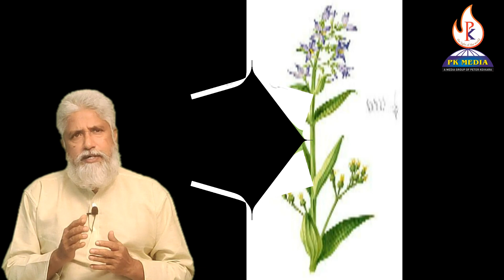കണ്ണാന്തളി | ഓണപൂവ് | കാച്ചി പൂവ് | കൃഷ്ണപൂവ് | പറമ്പൻപൂവ് | Exacum tetragonum | Persian Violet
കാച്ചിപ്പൂ, ഓണപ്പൂ, Bicolor Persian Violet, പേർഷ്യൻ വയലറ്റ്, ജെർമ്മൻ വയലറ്റ്
ജൻഷ്യാനേസീ (Gentianaceae) സസ്യകുടുംബത്തിൽ ഉൾപ്പെടുന്ന എക്സാകം (Exacum)ജനുസ്സിലെ ഒരു സസ്യമാണ് കണ്ണാന്തളി. നമ്മുടെ പുരാണഗ്രന്ഥങ്ങളിൽ ഔഷധസസ്യമായും, അലങ്കാരസസ്യമായും രേഖപ്പെടുത്തിയിരിക്കുന്ന പുഷ്പമാണ് കണ്ണാന്തളി. എഴുത്തുകാരുടെ സർഗ്ഗസൃഷ്ടികളിൽ കണ്ണാന്തളിക്ക് വലിയ സ്ഥാനം ലഭിച്ചിട്ടുണ്ട്. കേരളത്തിൽ വ്യാപകമായി കാണപ്പെട്ടിരുന്നതും ഇപ്പോൾ വളരെ അപൂർവമായിക്കൊണ്ടിരിക്കുന്നതുമായ ഓഷധി വർഗ്ഗത്തിൽ പെട്ട ഒരിനം ചെടിയാണ് ഇത്.